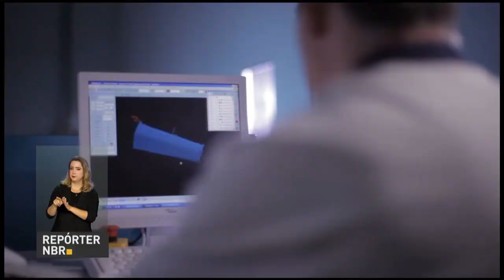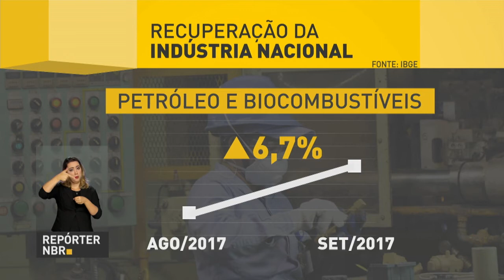Produção Industrial tem quinta alta mensal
REPÓRTER NBR - 1°.11.17: É a primeira vez, desde maio de 2014, que o crescimento da indústria brasileira é positivo quando se leva em conta os doze últimos meses anteriores ao período pesquisado. Foi um avanço de 0,4%, o que mostra a trajetória ascendente da produção industrial. Já são cinco meses de recuperação. Os números são do IBGE.